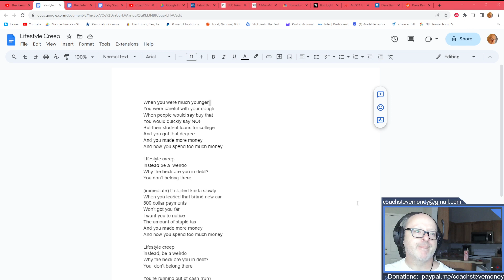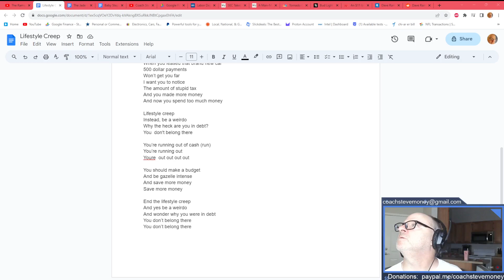Lifestyle Creep Song (Debut on The Ramsey Show Aftershow Show #352 )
Will upload another version with fewer mistakes once I sing it more.

Computer:
Intel i5-12600KF CPU
16MB RAM
1TB NVME Solid State Drive
Intel Arc a750 8GB VRAM Graphics Card